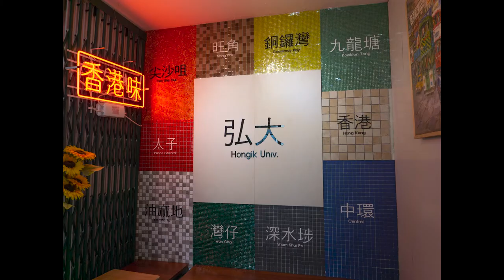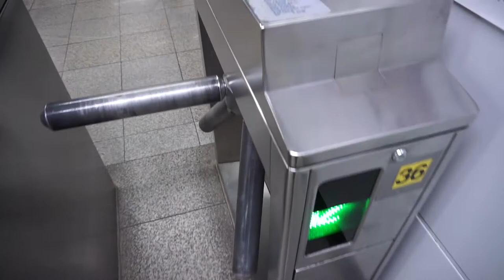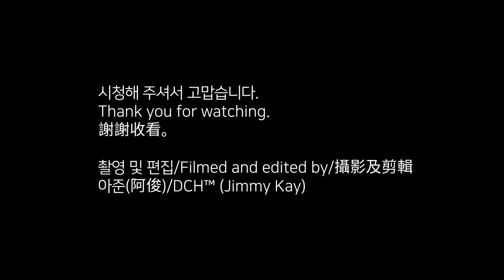[VLOG] 투표 후 나들이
20200415

서울 강서구 새마을 지회(구 화곡5동 주민센터)
Saemaul Movement Seoul Gangseo Branch (formerly Hwagok 5-dong Community Service Center)
新鄉村運動首爾江西分會（舊禾谷5洞居民中心）

더뉴와플/The New Waffle
서울 마포구 와우산로23길 40, 102호
首爾麻浦區臥牛山路23街40，102號

홍콩다방 홍대점/Sweet Hong Kong Cafe Hongdae Branch/香港茶房弘大門市